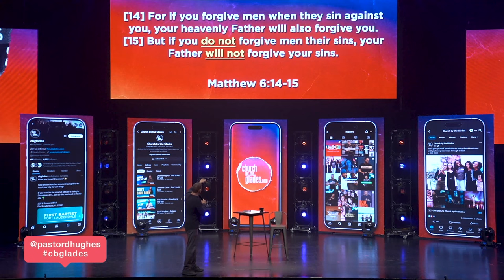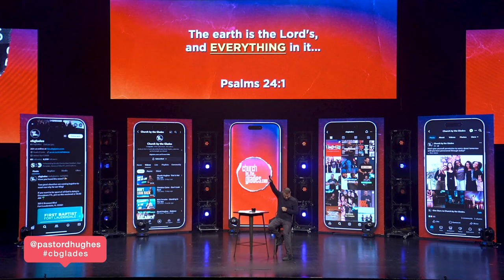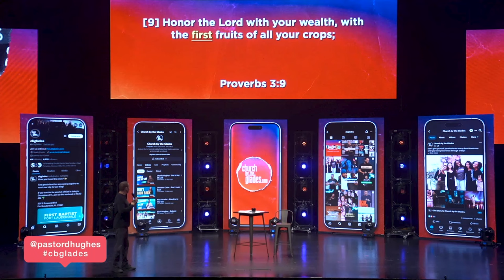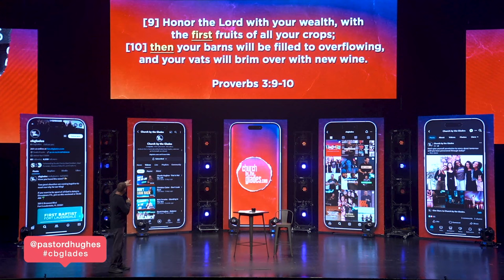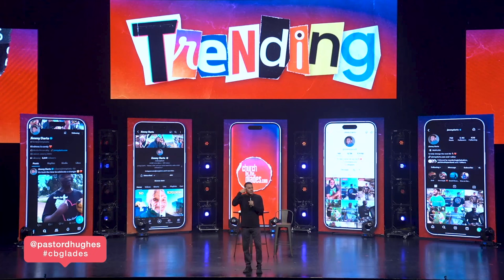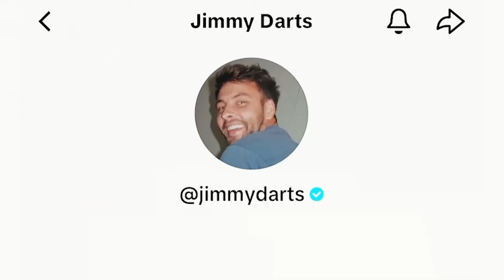David Hughes - Bible Verses You Don't Really Believe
Pastor David Hughes teaches a very confrontational and powerful message about verses that are in the Bible. These are verses that, as Christians, we sometimes ignore or don't believe. He encourages us to engage our faith and hold onto the promises that God has for us.

Church by the Glades is led by Pastor David Hughes. We are all about two things: Jesus and His Word. We are a hyper-creative and fully-charged church where no perfect people are allowed.